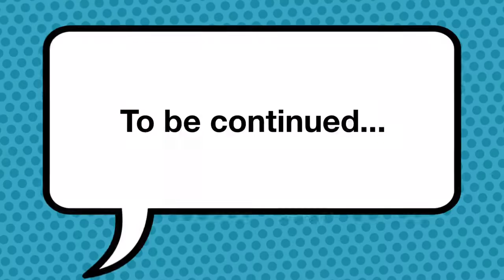The Battle of Surprise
Lego stopmotion